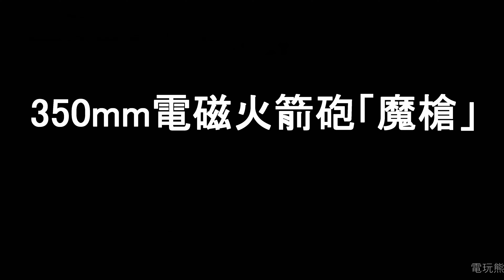SD鋼彈火線縱橫機體全武裝-異端鋼彈金色機 天(未完成)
作品:機動戰士鋼彈SEED ASTRAY

(深夜12點~中午12點會實況自己錄的遊戲影片)
所有的文章我都放在我本人的巴哈姆特小屋內